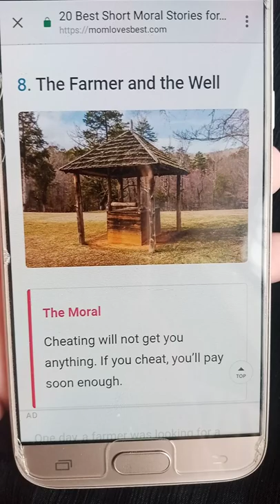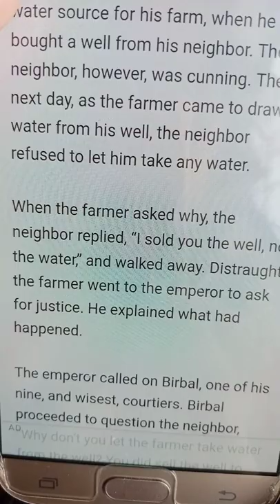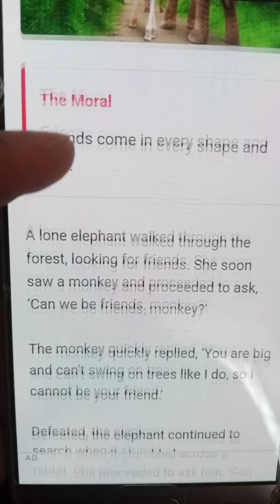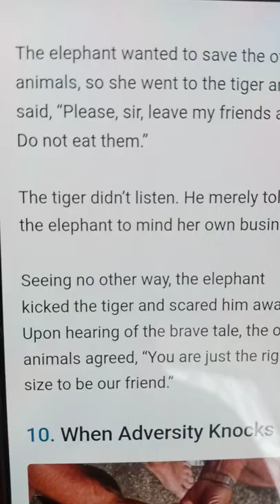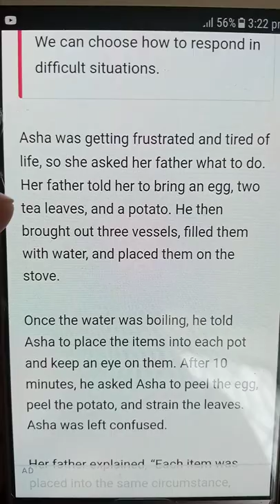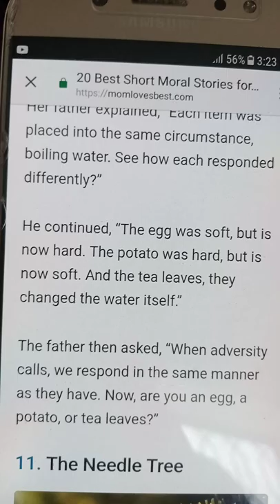Moralfull Short Stories Chapter # 03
Hello Guys!
In this video I read some stories and in this whole channel I read at least 5 chapters of stories nd discussed the moral full stories.